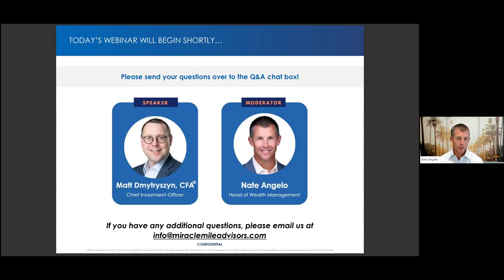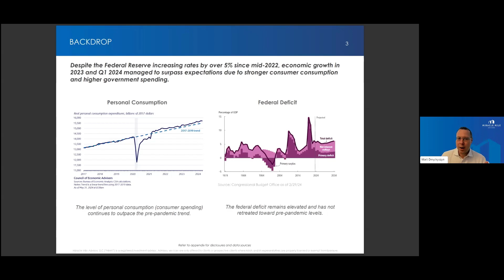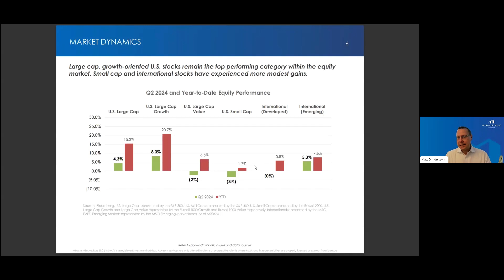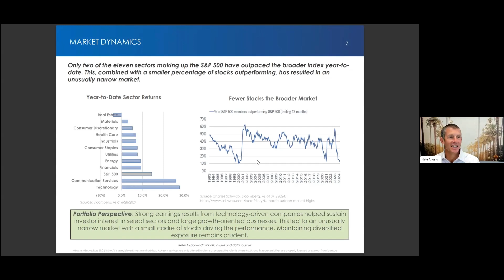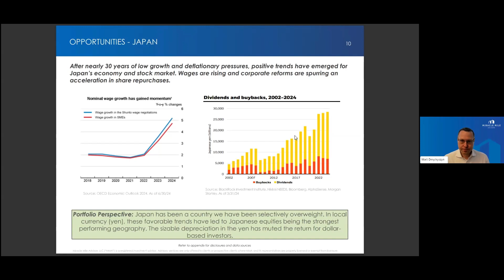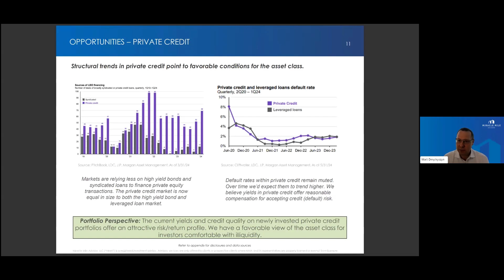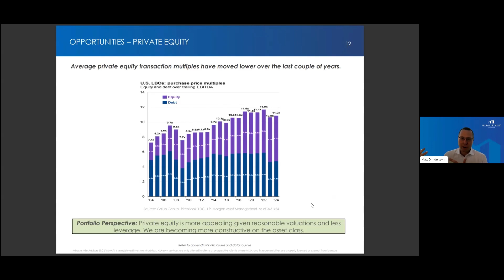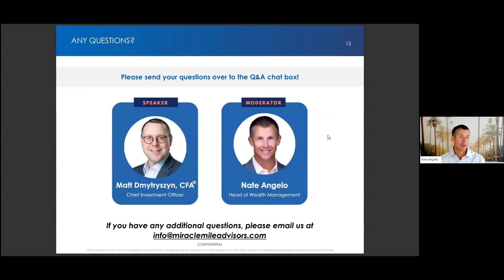Mid-Year Investments Webinar 7.25.24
Recording of our Mid-Year Investments Webinar on July 25th, 2024.